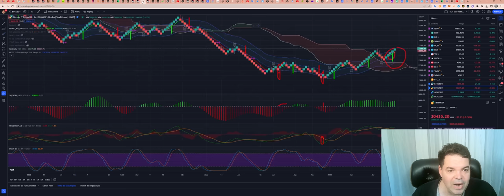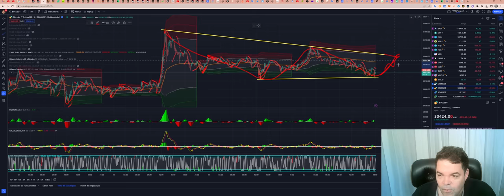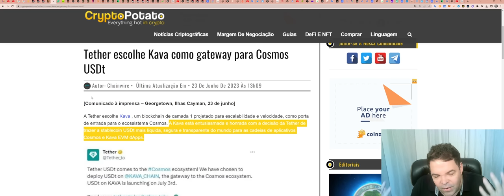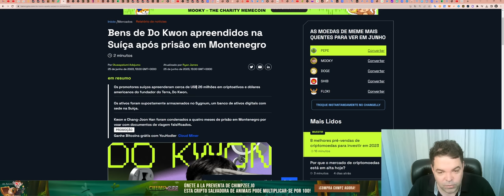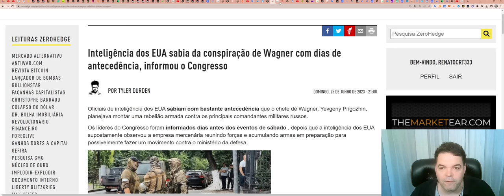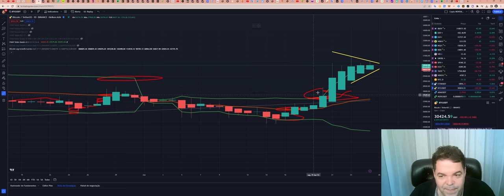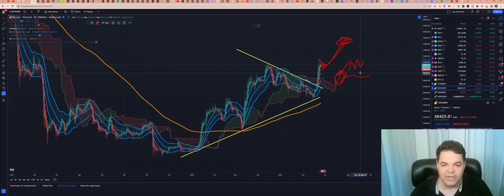Bitcoin (BTC) - Análise de fim de tarde, 25/06/2023!